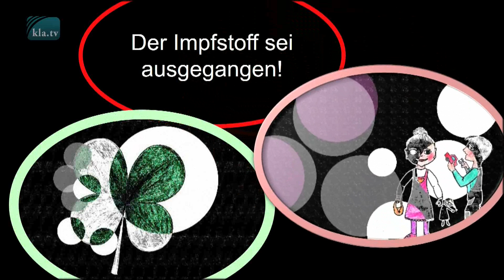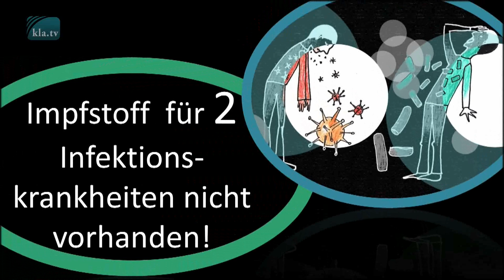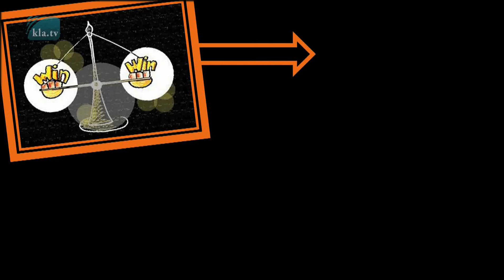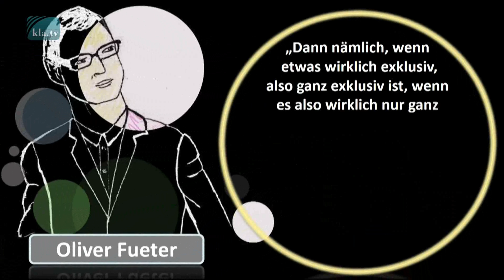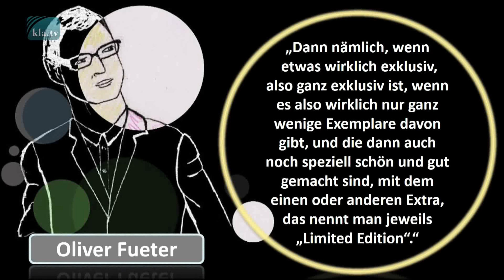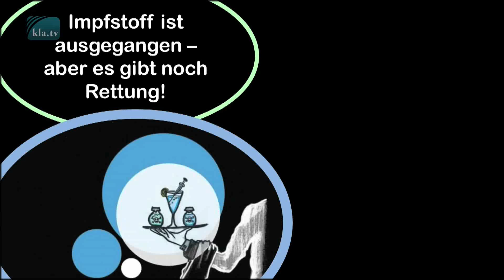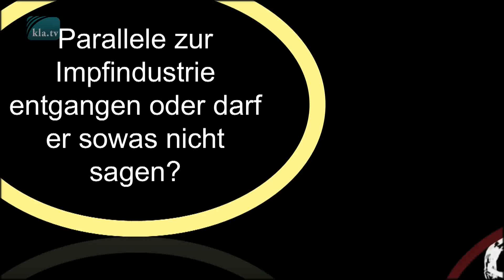Die Vogelgrippe ist wieder da! Schnell impfen, bevor das Gift alle ist!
Wir Impfen Nicht!